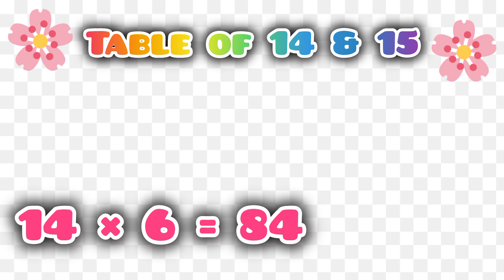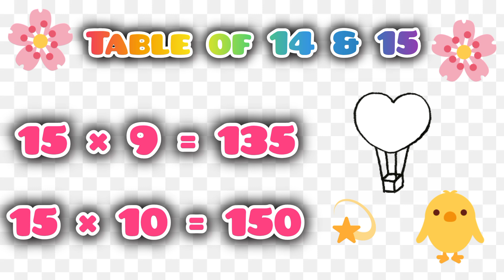Table. Of 14 & 15 in English / multiple Table in English / Mathematics Table